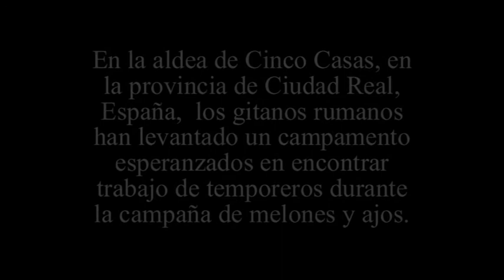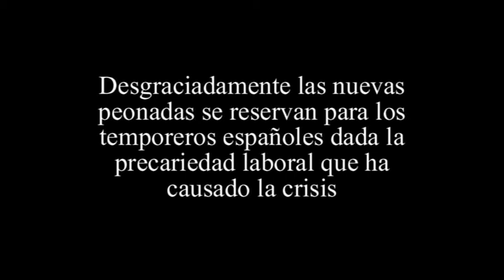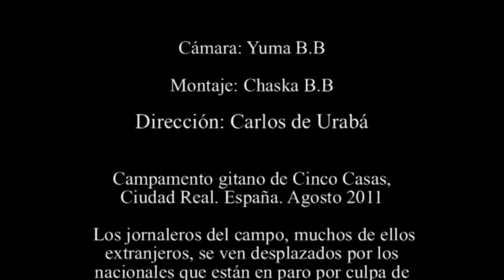Campamento de gitanos rumanos en Cinco Casas (Ciudad Real)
En la aldea de Cinco Casas (Ciudad Real-España) los gitanos rumanos han levantado un campamento esperanzados en encontrar trabajo de temporeros durante la campaña de melones y ajos.